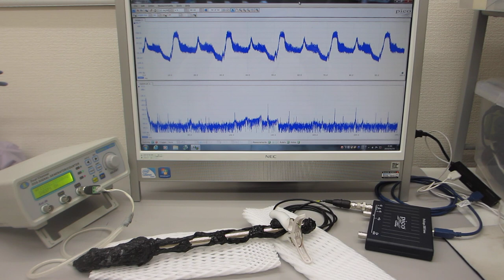超音波の伝搬特性テスト（超音波のダイナミック特性を評価する技術）